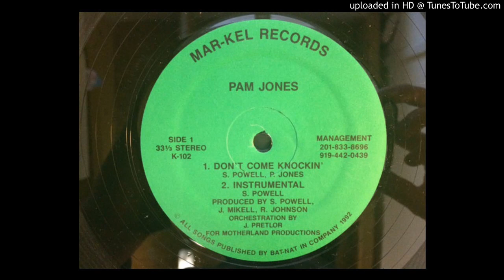Pam Jones - Dreamin'